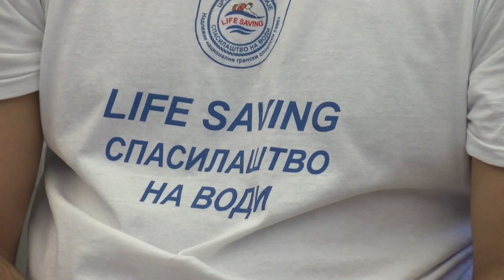Volonteri i instruktori Crvenog krsta Kragujevac doneli zlatne i srebrne medalje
Volonteri i instruktori Crvenog krsta Kragujevac vratili su se sa Nacionalnog otvorenog takmičenja u spasilaštvu na vodi i Međunarodnog i Državnog takmičenja iz prve pomoći sa zlatnim i srebrnim medaljama.